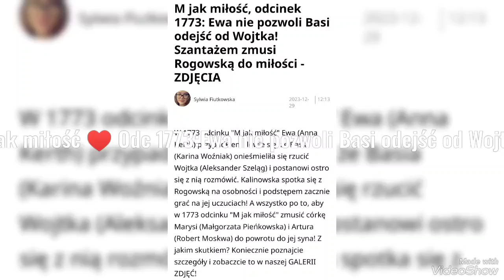M jak miłość ♥️ Odc 1773:Ewa nie pozwoli Basi odejść od Wojtka!